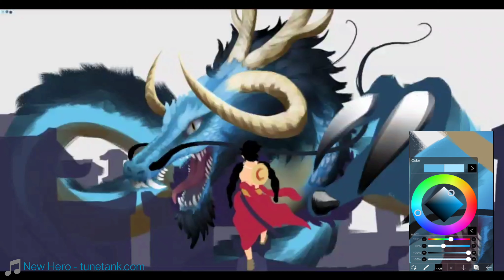King of the Beasts | Kaido (One Piece) - Painting Process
Digitally drawn & painted on ibisPaint X app with a smartphone(Oneplus 8)

Thank you for your awesome music:
New Hero -
The Inspiration - Keys of Moon